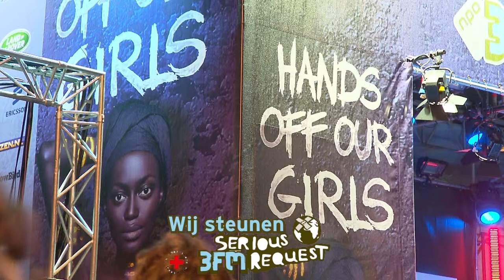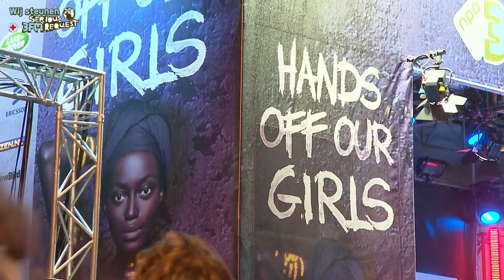Laurien op Serious Request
Laurien Verstraten op Serious Request